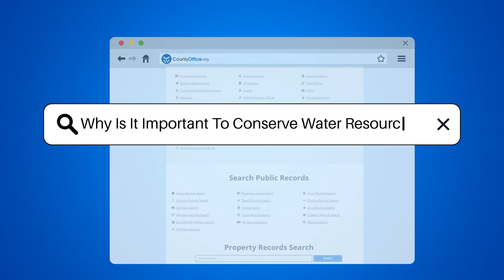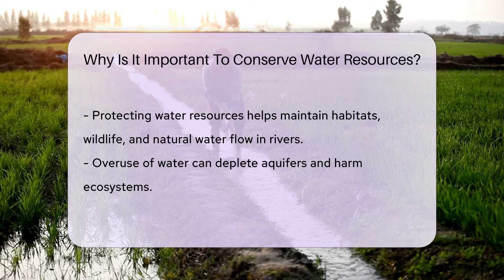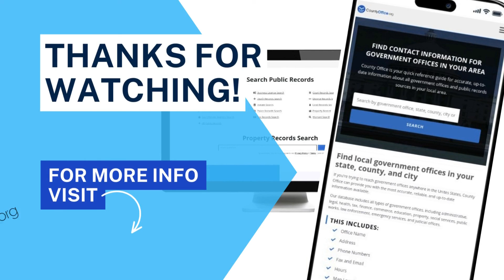Why Is It Important To Conserve Water Resources? - CountyOffice.org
Why Is It Important To Conserve Water Resources? Water is essential to every aspect of our lives, yet its availability is often taken for granted. In this video, we delve into the critical reasons behind water conservation and how it impacts not just our daily lives but the entire planet. We explore the role of water in ecosystems, agriculture, human civilization, and industries, highlighting the importance of managing this vital resource for the health and well-being of future generations.

 Conserving water is not only about ensuring we have enough to drink; it's about protecting the environment, reducing energy consumption, and contributing to the fight against climate change. By understanding the significance of water conservation, we can become responsible stewards of our planet and maintain the delicate balance between human needs and nature's offerings.